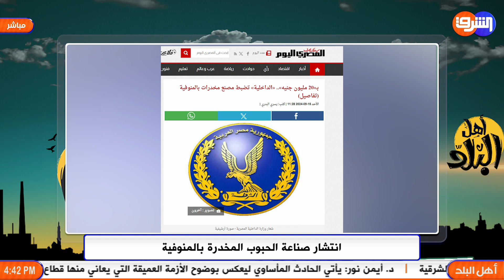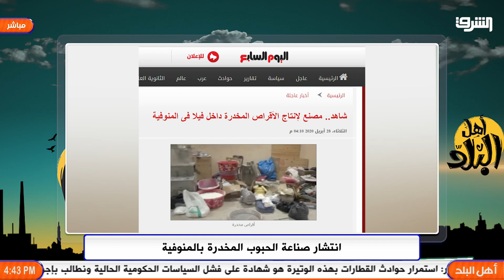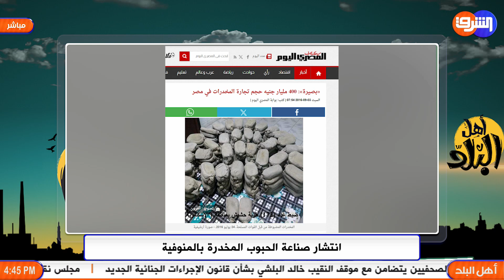الإدمان يهدد شباب مصر , انتشار كبير لمصانع المخدرات تحت أعين رجال الشرطة